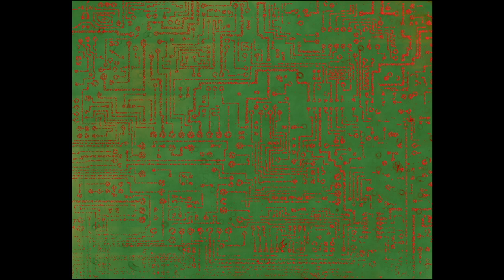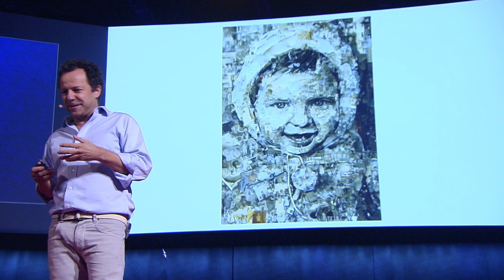Finding the transformative moment in art | Vik Muniz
The art of Vik Muniz will have you question all preconceived notions of how you experience art. In this layered talk, he shows us some of his major projects and exposes the multitude of ways in which something -- even something mundane or everyday -- can be seen and understood anew.
Enjoy this unedited talk by Vik Muniz.